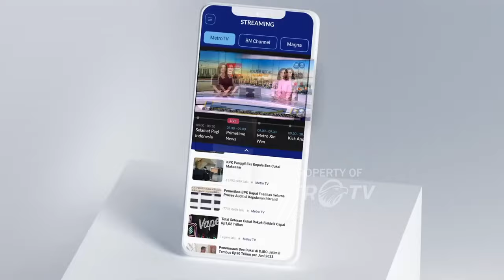Q&A - Dulu Indro Warkop , Sekarang Indro Backdrop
MetroTV,

Indro, satu-satunya personil yang kini tersisa dari grup Warkop DKI. Indro telah melewati perjalanan panjang bersama Dono dan Kasino. Grup yang bermula dari acara radio itu tetap eksis sejak era 70-an. Indro begitu bersyukur bahwa mereka berhasil meninggalkan warisan yang bermanfaat untuk anak-anak Dono dan Kasino.

Saksikan QNAMETROTV "Jangan Gile Lu Ndro"